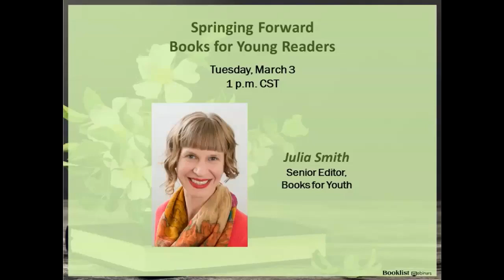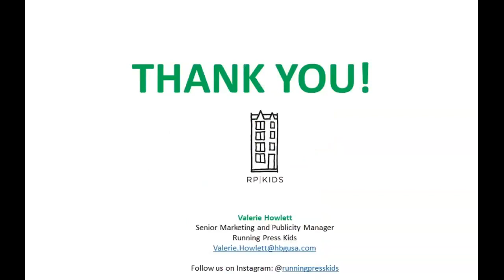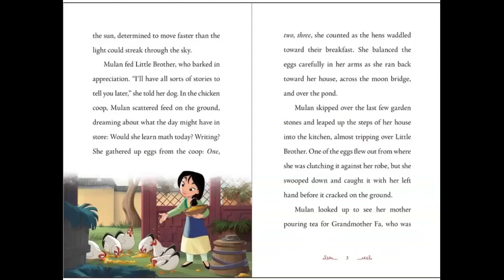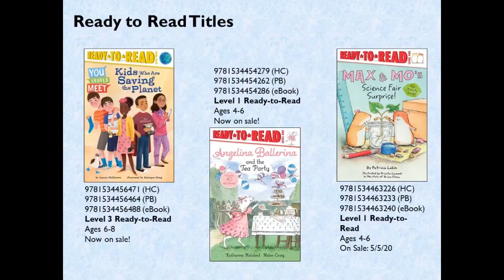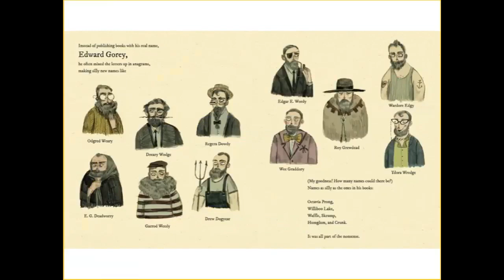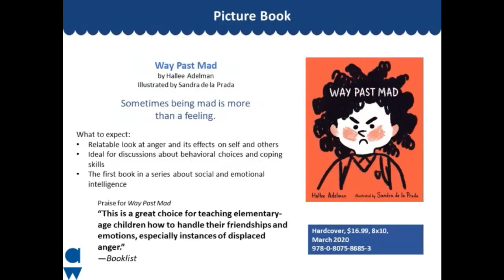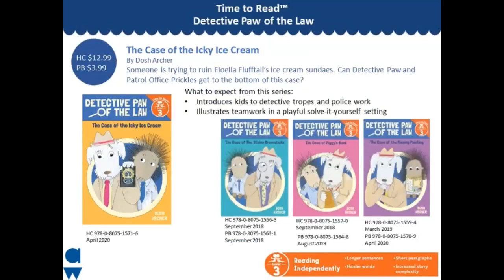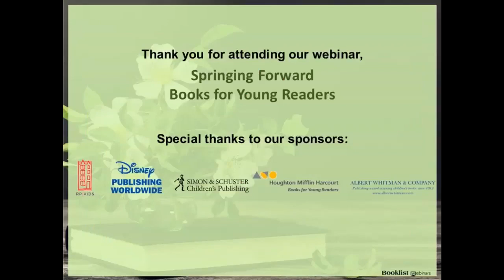Booklist Webinar—Springing Forward Books for Young Readers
Your clock won’t be the only thing springing ahead this March; accompanying the shift in seasons is a bevy of beautiful new books for youth. In this free, one-hour webinar moderated by Books for Youth senior editor Julia Smith, representatives from Albert Whitman & Company, Disney Book Group, Houghton Mifflin Harcourt Books for Young Readers, Running Press Kids, and Simon & Schuster Children’s Publishing will introduce an array of exciting forthcoming releases for the younger set (approximately ages three through 10). Don’t miss this glimpse at the latest and greatest in kid lit!